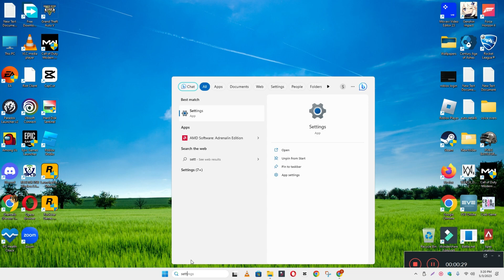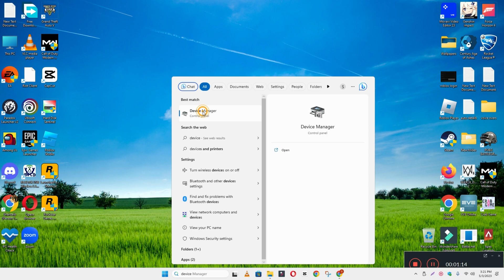Lenovo Yoga Book Keyboard Not Working || laptop keyboard some keys not working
Lenovo Yoga Book Keyboard Not Working